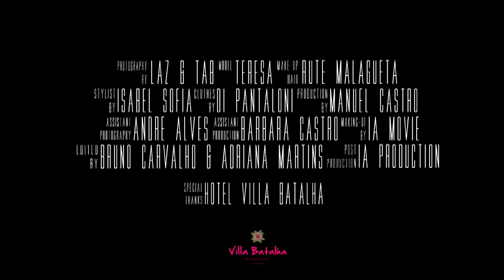Making of - Teresa